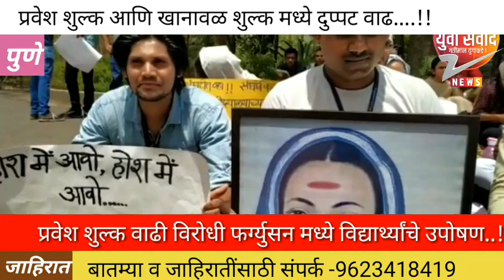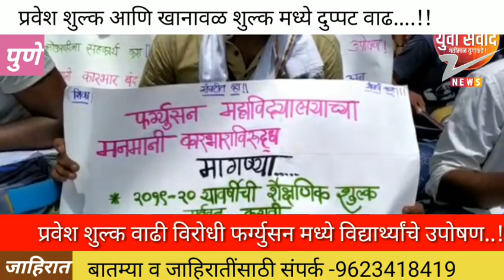प्रवेश शुल्क वाढी विरोधी फर्ग्युसन मध्ये विद्यार्थ्यांचे उपोषण.